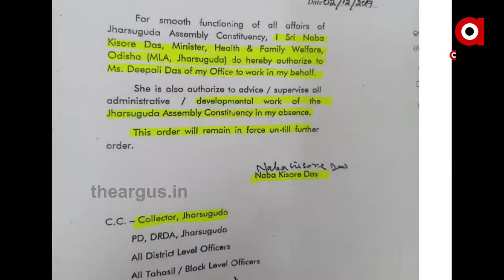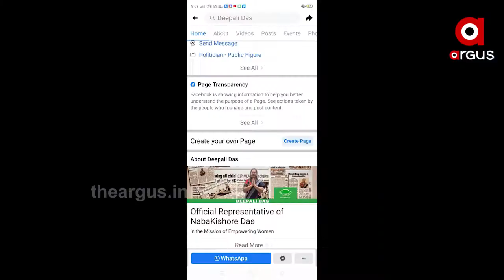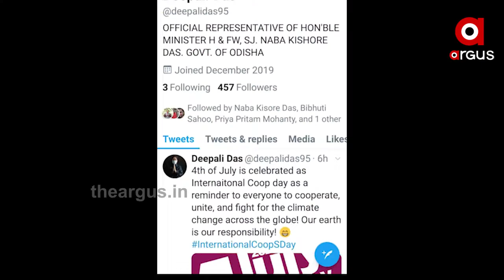ମନ୍ତ୍ରୀଙ୍କ ଝିଅ ବୋଲି ଅହଂକାର....|TheArgus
ମନ୍ତ୍ରୀଙ୍କ ଝିଅ ବୋଲି ଅହଂକାର । ନବ ଦାସଙ୍କ ଚିଠି କହୁଛି ମେ 30ରୁ ଦୀପାଲି ତାଙ୍କ ପ୍ରତିନିଧି ନୁହଁନ୍ତି... କିନ୍ତୁ ନିଜ ଫେସବୁକ୍ ଓ ଟ୍ବିଟରରେ ଦିପାଲୀ ଏବେ ବି ନବ ଦାସଙ୍କ ପ୍ରତିନିଧି... ଝାରସୁଗୁଡାବାସୀଙ୍କୁ ଇଏ ଦିପାଲୀଙ୍କ ଠକାମୀ ନୁହେଁ କି. କାହିଁକି ନିଜ ସୋସିଆଲ୍ ମିଡିଆରେ ଏବେ ବି ନବ ଦାଙ୍କ ପ୍ରତିନିଧି କହୁଛନ୍ତି ଦିପାଲୀ...ନା ବାପାଙ୍କ କ୍ଷମତାର ଇଏ ଅହଂକାର .